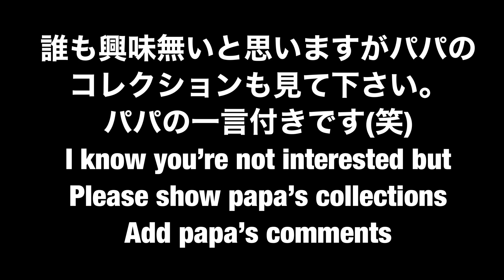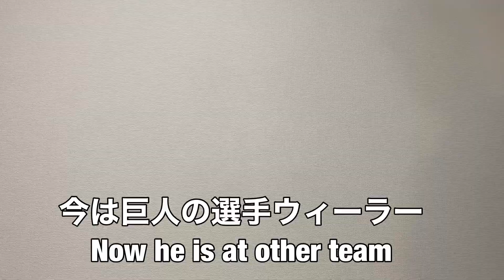639【手作りユニフォーム】むぎとホップは東北楽天イーグルスを応援します ～our family support the baseball team together ～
パパが楽天のファンなのと
たまたま、見に行った試合で小さいヘルメットをGET
このヘルメットをかぶせて写真を撮りたくて
でも、ヘルメットだけだと寂しいので
ユニフォーム手作りました(笑)

とっても可愛い仕上がりになりましたー

野球興味ない人ごめんなさい
ママも興味はないけど元楽天40番のウィーラーが大好きで
今でもユニフォーム着て応援に行きます( *´艸｀)

いつかみんなで楽天生命パークの前で記念撮影出来たらいいね

‹1位›
169【ウサギを飼いたい方必見】うさぎを安易に飼わないで！！　意外と大変なうさぎとの日常をお伝えします　捨てうさぎ　野良うさぎを無くしたい　～Please do not get the bunny～

‹2位›
208【体調不良】避妊手術5日後　ミニうさぎの体調がよくない！！急遽病院へ行くことに　早く元気になれ　アメリカンファジーロップは元気だよ　～Going to see the vet～

‹3位›
131【ふわふわ赤ちゃん】うさぎの赤ちゃんがおおはしゃぎ！？　部屋んポデビュー 生後1か月のアメリカンファジーロップイヤー　～he is hyperactive baby ～
ﾟ･:，｡ﾟ･:，｡★ﾟ･:，｡ﾟ･:，｡☆ﾟ･:，｡ﾟ･:，｡★ﾟ･:，｡ﾟ･

ﾟ･:，｡ﾟ･:，｡★ﾟ･:，｡ﾟ･:，｡☆ﾟ･:，｡ﾟ･:，｡★ﾟ･:，｡ﾟ･